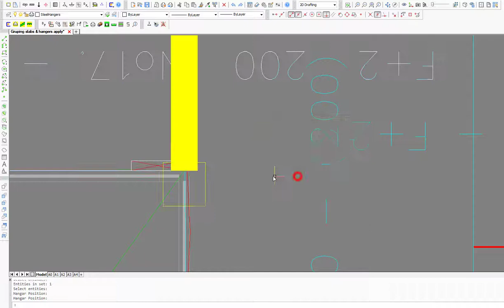FloorCAD - Grouping slabs & defining hangers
By grouping slabs, you can assign to the chosen slabs attributes of the tested slab.